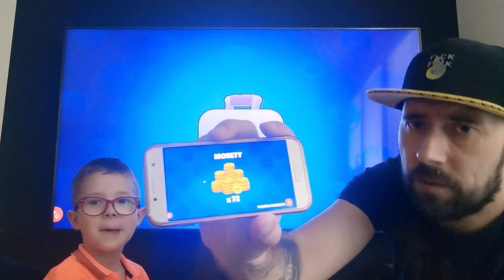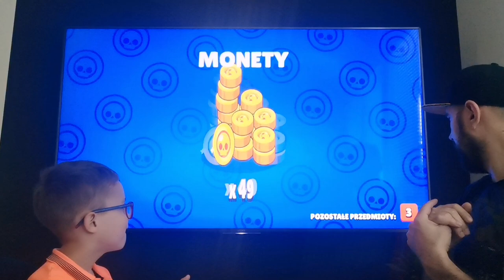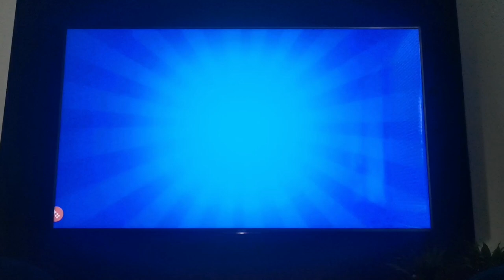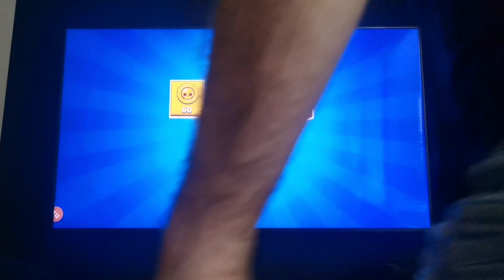41 Big Box i... mega otwieranie w Brawl Stars 💪 Czy dziś dopisało nam szczęście ???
Łapcie link do sklepu Best Toys:

41 Big Box i ... mega otwieranie w Brawl Stars 💪 Czy dziś dopisało nam szczęście ???